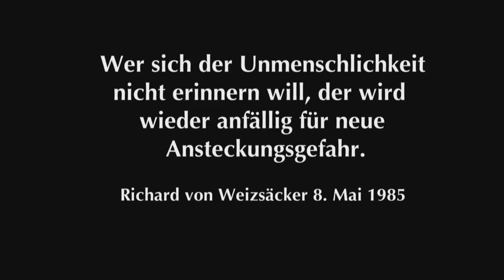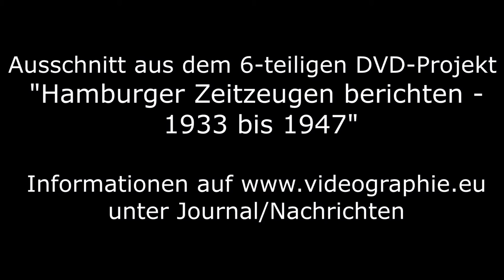Operation Gomorrha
Ausschnitt aus dem 6-teiligem DVD-Projekt "Hamburgter Zeitzeugen berichten - 1933 bis 1947" (Dauer insgesamt: 4 Std.) von Rolf Jacobson und Gunter Cornehl in Kooperation mit der Zeitzeugenbörse Hamburg. . Redaktionelle Mitarbeiter und Sprecher im Film sind Schüler der Rudolf-Steiner-Schule Hamburg-Bergstedt (Abi-Klasse 2014/15).